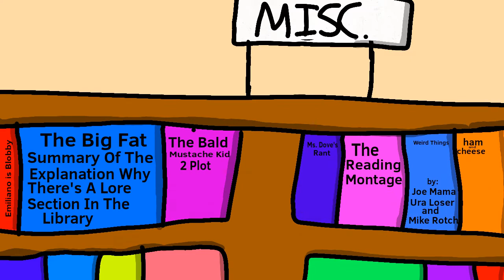School Shenanigans - Season 1, Episode 9: Bookworm